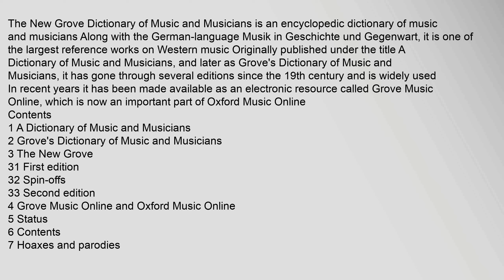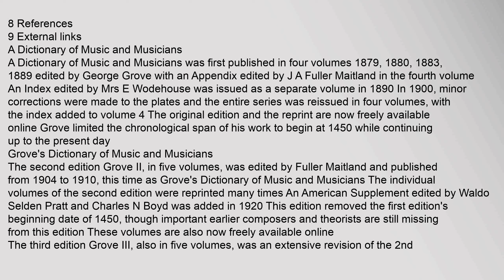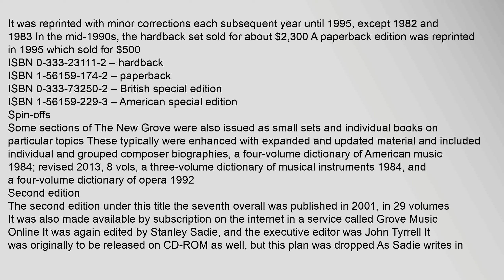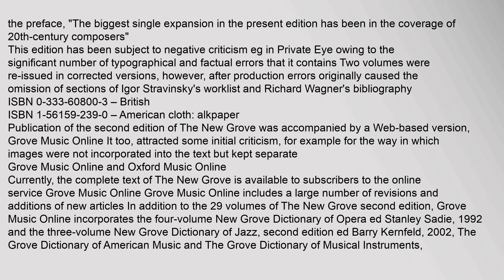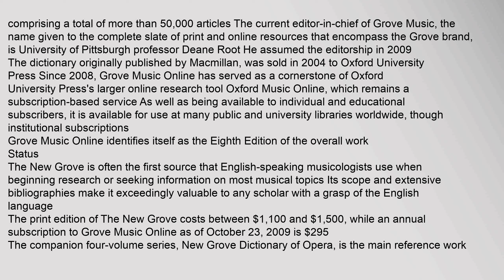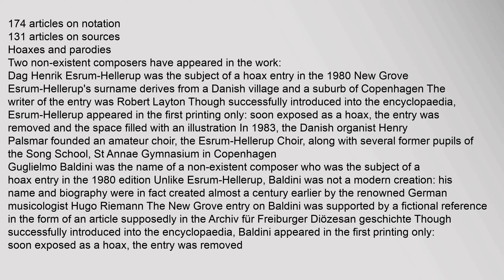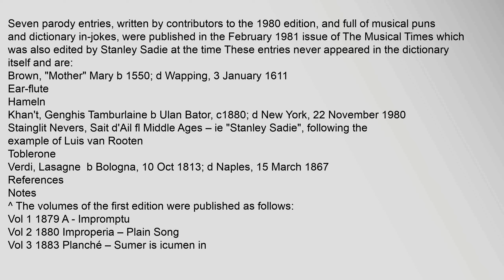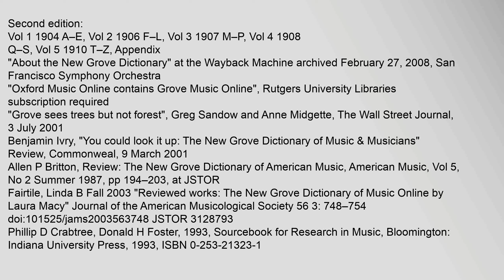The New Grove Dictionary of Music and Musicians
Contents
1,A,Dictionary,of,Music,and,Musicians
2,Groves,Dictionary,of,Music,and,Musicians
3,The,New,Grove
31,First,edition
32,Spin-offs
33,Second,edition
4,Grove,Music,Online,and,Oxford,Music,Online
5,Status
6,Contents
7,Hoaxes,and,parodies
8,References
9,External,links
A,Dictionary,of,Music,and,Musicians